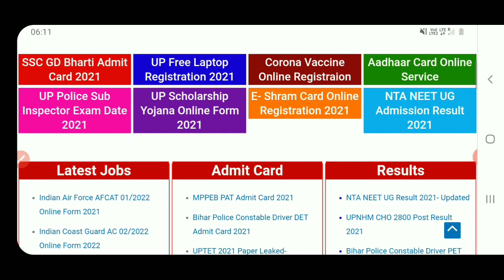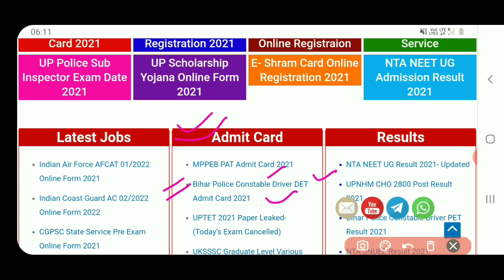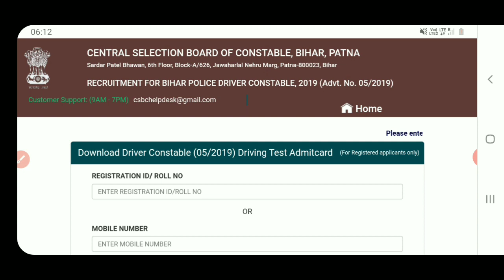Bihar Police DET Admit Card kaise download kare | Bihar Police Driving Test DET Admit Card 2021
Bihar Police DET Admit Card 2021 kaise download kare | Bihar Police Driving Test DET Admit Card 2021